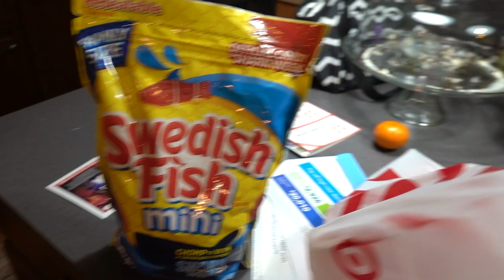GHOST PRE WORKOUT WITHOUT WATER (GONE WRONG) | VLOG #12